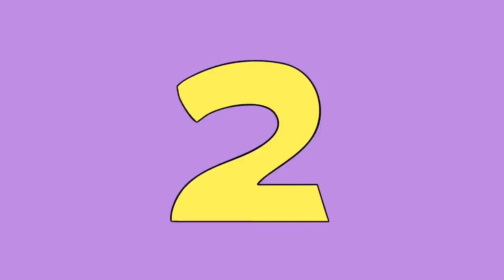Pimping 101 - AH Animated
School is in session as Alfredo gives the gang a lesson in the fine art of Pimping.
Animated by Shaun Cunningham